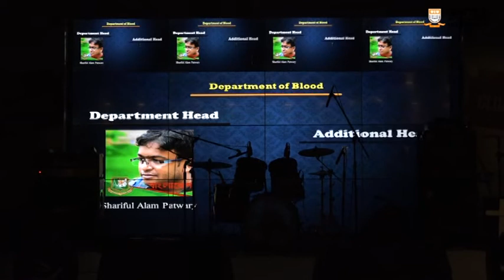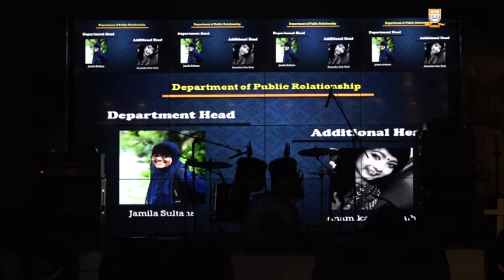UIU CLUB -FORUM FEST, Part-03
UIU Cultural club is the biggest club of  United International University.
i